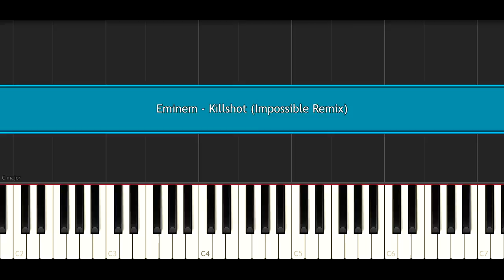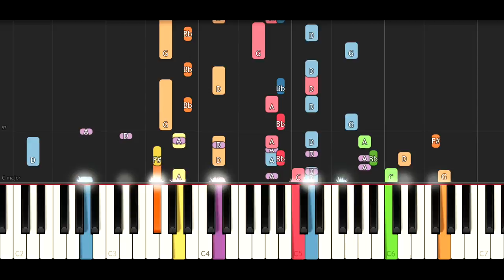Eminem - Killshot (Crazy Remix)